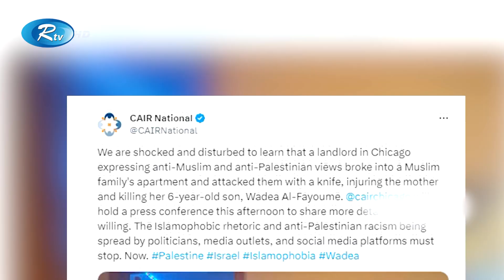যুক্তরাষ্ট্রে বৃদ্ধের ছুরিকাঘাতে ছয় বছরের ফিলিস্তিনি বালক নি'হ'ত! | USA | Child| Palestine |Rtv News